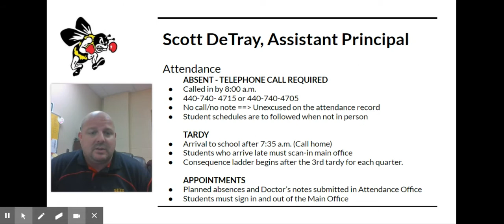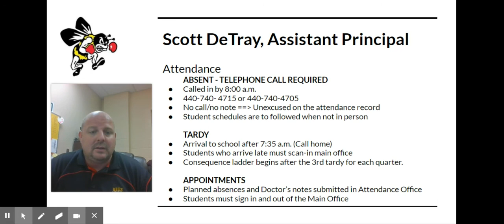Freshmen Orientation School Attendance Procedures